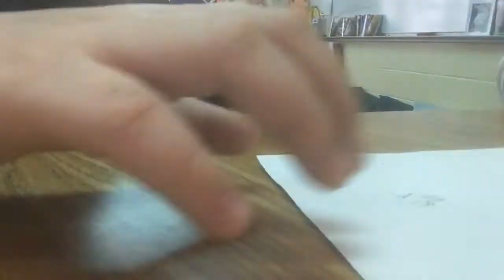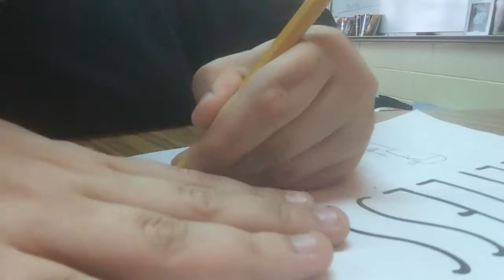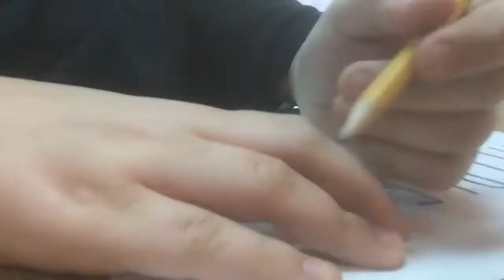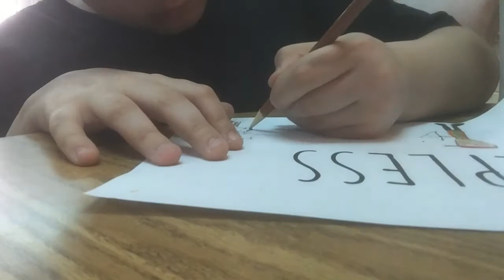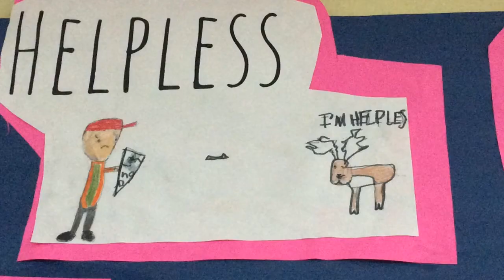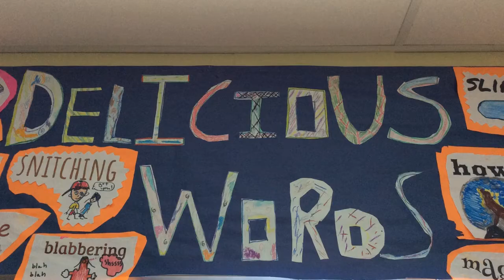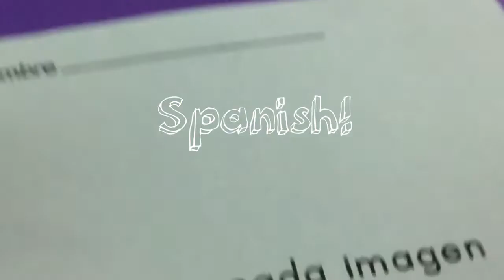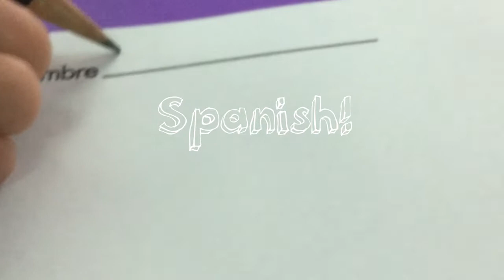L4-Vloggers 2018: Vlog_001